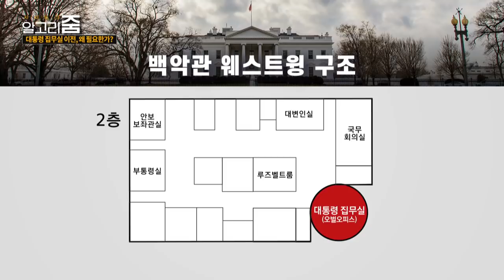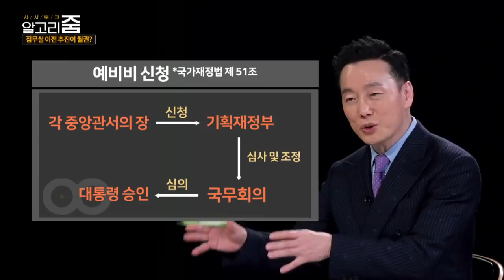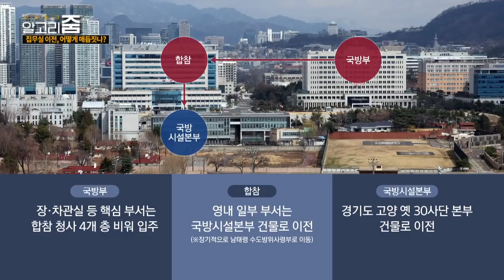[알고리줌] 토론하다 무슨 ‘시츄에이션’? / YTN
YTN 알고리줌(ZOOM) 77회 다시 보기 1 (2022년 3월 25일)

00:07 [허니문 아니라 비터문?]
- 허니문 지켜주기 민망…‘비터문’ 만든 건 당선인?
- 지방선거 때문에 의도된 비터문?
- “민주당에 대한 과대평가다”
- 집무실 이전 문제로 민주당 결집…“심각한 상황”

04:56 [대통령 집무실, 용산 국방부 이전]
- 청와대 구조가 조선 시대 어전회의 하는 곳?
- 광화문 이전 공약 어려우면 청와대로 돌아가는 게 순리
- 국방부 이전 지시‧ 예비비 청구 자체가 불법?
- 국방부 벙커 지목…“있다고 생각하고 있는 것과 확인한 것은 천지차이”

13:12 [신-구 권력의 충돌? 충돌 아니다?]
- 취임 후 용산 이전 전까지는 청와대로 들어가야?
- 합참은 어차피 옮겨야 해서, 국방부 이전은 타당?
- 정봉주 “난 중위 제대” vs. 김용남 “난 대위 제대”
- 정봉주 “전국에 서동요가 퍼지고 있다…무속과 관련 의심”

YTN 시사토크 ‘알고리줌’
(금요일 밤 11시 방송)

감사합니다.